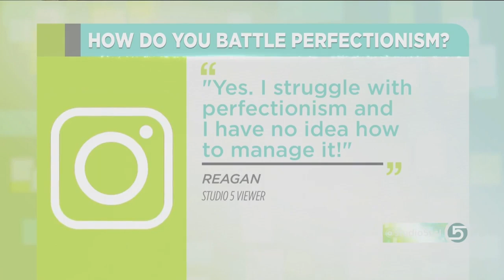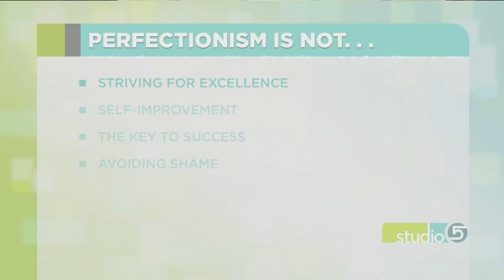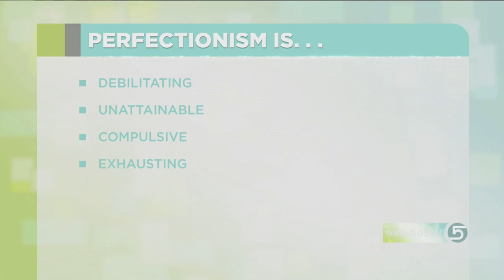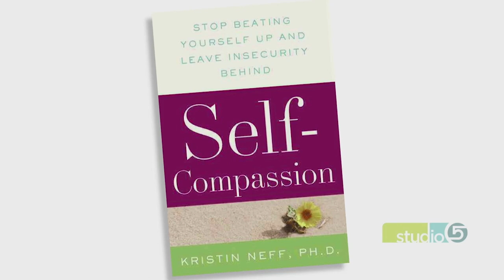Busting the Myths About Perfectionism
Many women describe themselves as perfectionists, but what can we do about it?

Dr. Liz Hale shares that understanding perfectionism is the first step.